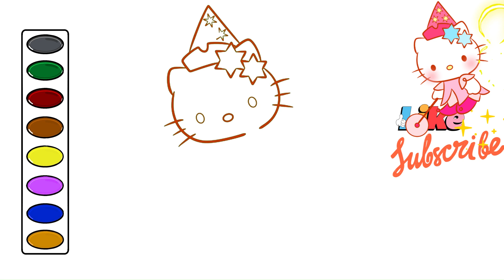How to Draw Hello Kitty Wizard coloring video